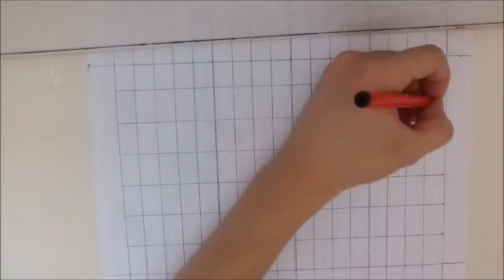Bilkalem - Arabisch lernen A1 Lesen und Schreiben Lektion 01